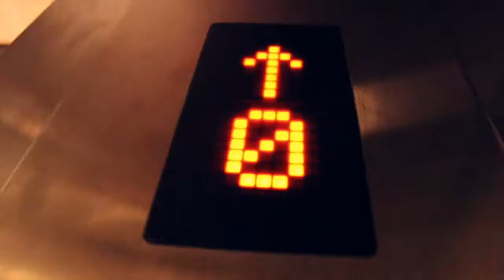VIT Teamspeak - Recruitment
VIT Teamspeak, A Students Club from VIT Community Radio is recruiting New Radio Jockeys from Second and Third Year VIT Students.